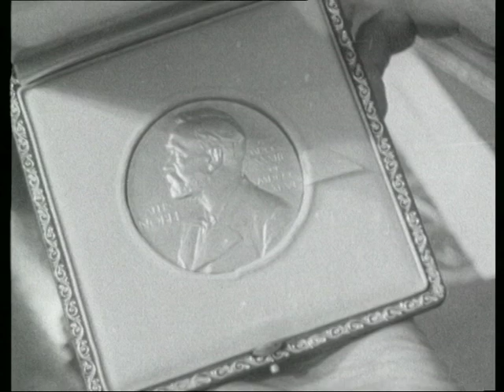Nobel Prize Ceremony 1962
The 1962 Nobel Prizes were delivered on 10 December 1962, in a glittering ceremony at the Stockholm Concert Hall, to four British scientists, an American professor and an American novelist. The 80-year old Swedish King Gustaf VI Adolf presented each recipient with a Nobel Medal and Diploma: for Chemistry to Max F. Perutz and John C. Kendrew; for Physiology or Medicine to Francis Crick, James Watson and Maurice Wilkins; and for Literature to John Steinbeck.